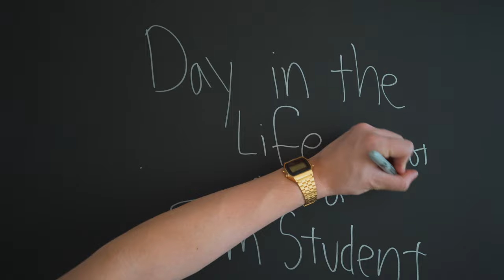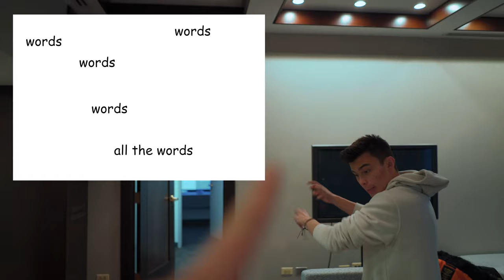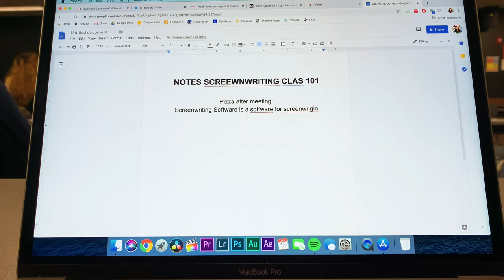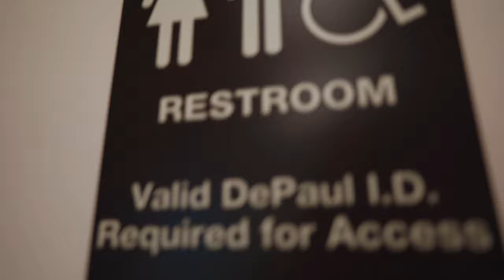DAY in the LIFE of a FILM STUDENT (DePaul University)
ya this video really doesn't make much sense but it's sorta of vloggy thingy you know?

EQUIPMENT I USE:

Sony A7III
Tamron 28-75mm f2.8
Samyang 24mm f2.8
Sony 85mm f1.8
Rode VideoMicro
Blue Yeti
FeiyuTech AK4500
FeiyuTech AK2000